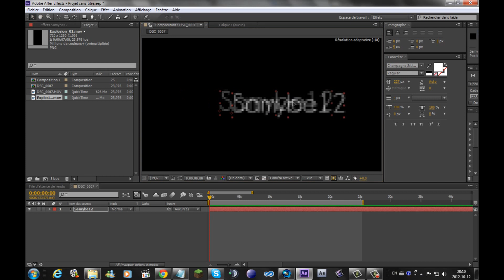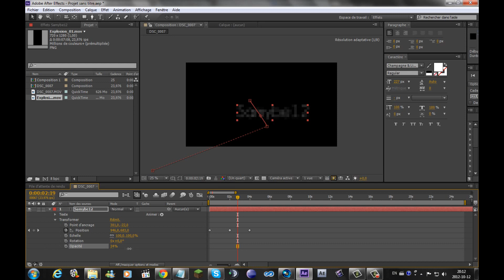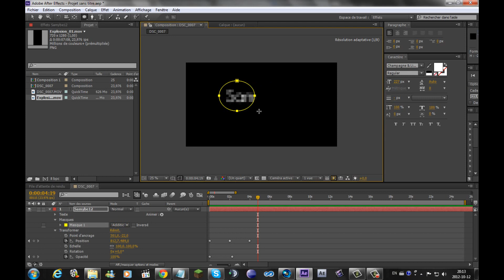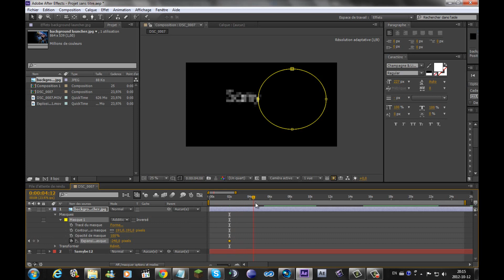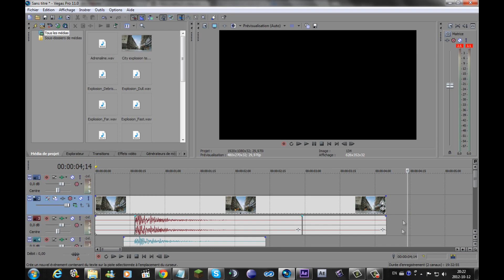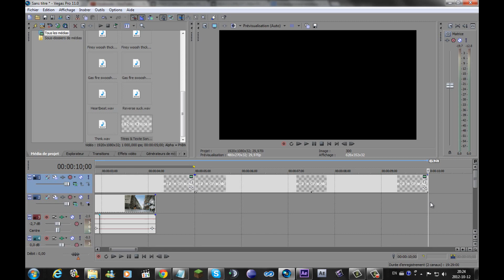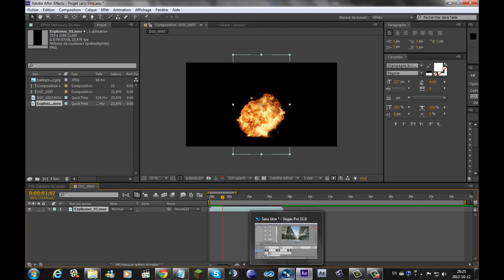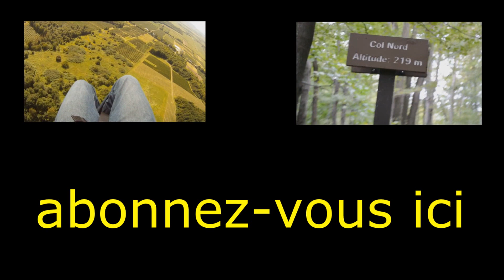Tutorial After effects & Sony Vegas - Les KeyFrame